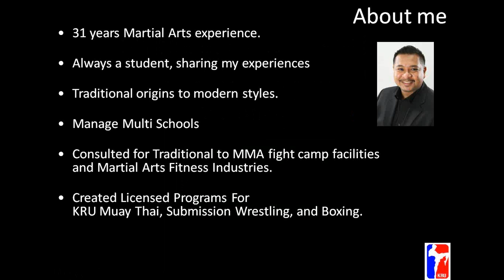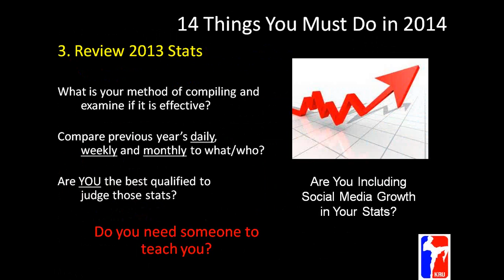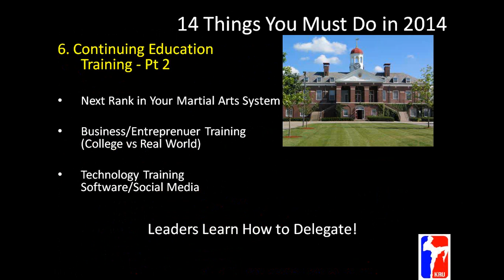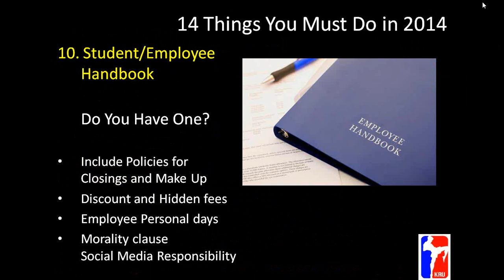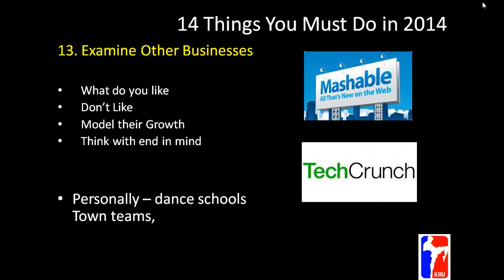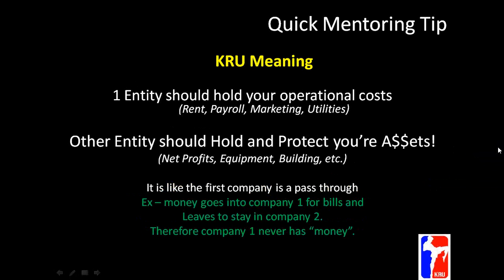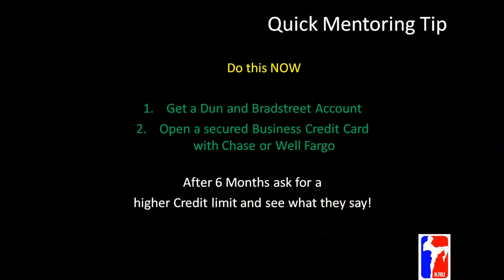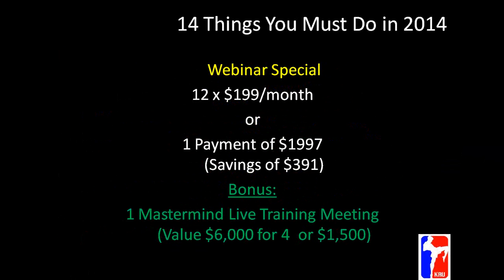14 Things to Do in 2014 KRU Mentor Orientation Webinar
Kicking off January with a webinar to help Owners, Instructors and Coaches with a few important things to consider in 2014